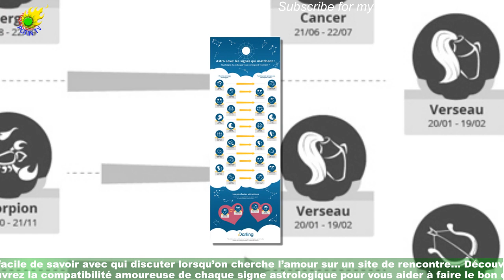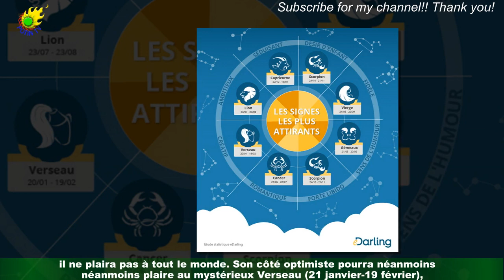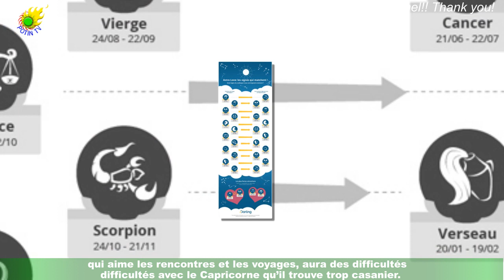Amour : quels sont les signes les compatibles sur les sites de rencontre ?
Pas facile de savoir avec qui discuter lorsqu’on cherche l’amour sur un site de rencontre… Découvrez la compatibilité amoureuse de chaque signe astrologique pour vous aider à faire le bon choix. Pour savoir si vos signes astrologiques sont compatibles, vous pouvez jeter un coup d’œil du côté des quatre éléments.Chaque signe est relié à un élément, l’Eau, la Terre, le Feu ou bien l’Air.